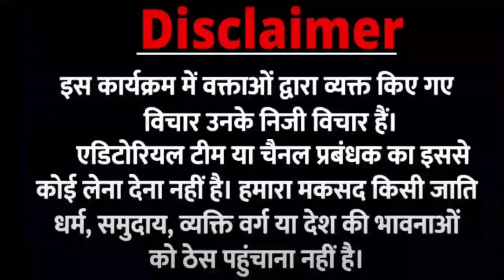Rajasthan election 2023 | Rahul Gandhi | Narendra Modi | Godi media | andhbhakt | girls video live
Rahul Gandhi | Narendra Modi | Godi media | andhbhakt | Smriti Irani | INDIA VS NDA Loksabha chunav